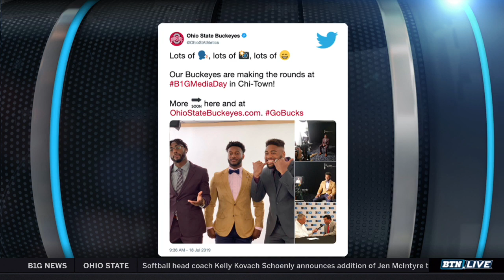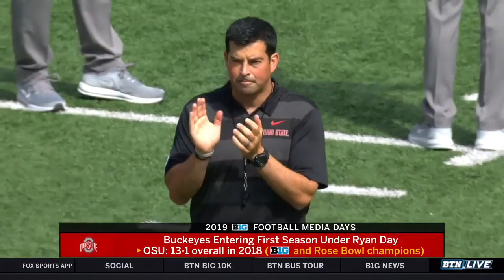Buckeyes Get Ready for First Year Under New Head Coach | 2019 B1G Football Media Days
Dave talks with Ohio State's Jonathan Cooper, Jordan Fuller, and K.J. Hill about meeting their expectations heading into the 2019 season.